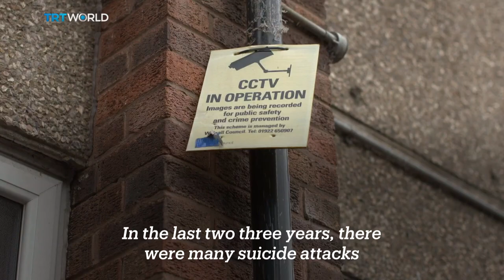Afghans who served with British army resettled in UK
Thousands of Afghan evacuees who served with the British army are now being resettled in the UK. TRT World's Mehmet Solmaz caught up with the families trying to build a new life in Britain.